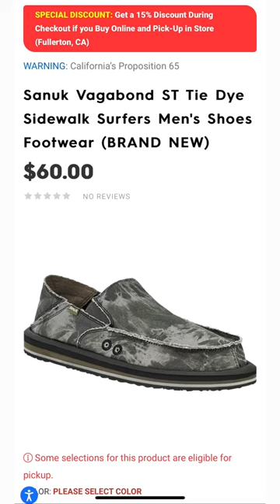Motorhelmets Store Sale Sanuk Vagabond ST Tie Dye and ST Hemp Sidewalk Surfers Men's Shoes Footwear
Pickup in Fullerton CA Store. Info Below:

M-F 10am - 7pm PST | Sat 11am - 6pm

Sales Dept SMS Txt: 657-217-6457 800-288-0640